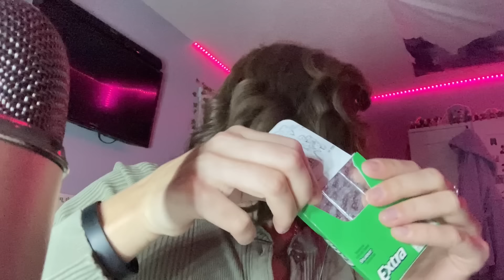ASMR | chewing gum and examining your face +lots of mouth sounds +whispering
♡ support my patreon for when my youtube videos get taken down! all of the ones that dont stay up on youtube will go to my patreon and there will be a few more benefits!
♡ tip jar:
PLEASE READ:
I might allow customs for my patrons one day, but, as of now, I am not doing customs. Also, you are not required to ever give me money, it’s for general support if you would like.
 - Lastly, I will likely not be able to personally thank you so this is me saying thank you so much!! I appreciate you!!
♡ pronouns: she/her
my sister’s yt channel
♡ some of my favorite asmrtists:
KB ASMR
Sadie’s ASMR
Eevy ASMR
Adequate ASMR
Ebdaflow ASMR
mint ASMR
Erys ASMR
ray’s asmr
Beaux ASMR
Sjiadyasmr
Sporty ASMR
beebee asmr
Sufficient Whispers
Melatix ASMR
Daja ASMR
Roxy’s ASMR
grace’s asmr
Deluxeklex ASMR
Remmy Asmr
Imperia ASMR
♡ are your products cruelty free?

♡ my patrons:
Rhys Nguyen
Ian
Michael Hertelendy
Zach K
Kenny Gregory
Matt
Marcos B
ER
Dillon Mckay
Luke
Nunu
Jay
CreAtive
Trufffles
Devon Escobedo
Tonïkingu Sakura
alex
DankHank
Cristian
Alex Espinosa
chris
Dylan Johnson
Gavyn Tomasek
Hywel E
Omar vega
ajd3000
Jordan Wade
EPHRAiM JACOB OLiVA
Peter J Rahm
Yair
Edgar rodriguez
Kasim
Jared Janzen
David
Eloy Lopez
Alec Chinigo
Chris
Micah Wojnowski
Andrew Carrillo
David C Segura
burn Fuze
Ekard Esurc
Bob Bob
Veronique Fortin
Barack Obamna
xNuKe_you
Mike
Joakim Karlsson
Guillermo Ortega
Meelzakje The
clone155
Ashley Tabotabo
myrelsa
Bryce~
Cookies And milk
Jose Sanchez
samantha
302 Braden
Krypton
SaltyStarling
Dirk02
Dayton Hinkle
Joey
Kraftable Katz
Jamari Walker
Emma Christine
JB Wallace
ElScrub
william
Victor Merritt
loxnba
BW54321
AMR
Jack Paracca
Frank N’Guessan
Wargen
Erik C
Kevin Villanueva
Thomas
Jayden
Kurt Adams
Marcus smart
kaleb
Skylar
Jon Calder
Seqtro
adam beaudoin
minime
Levy
spencer
Anthony_420
Ap Perp
noahmj101
oops
Daniel Cotto
PIEROOOOOOOOOOOO
Francisco
Killjoy
Carl
Saturnus
mark croft
JJADEE ade
Jake Todd
Isaiah Newsome
Pedro Henrique Torres
Rdunbar333
KINGJAYSWISHIII_
koche
Fernando romero
Cutie beauty
Tiktok1 Igna
Ava Wyndham
Brusktropolis .
B
sven
Anthony Langish
Zxulta_
DirtMaGurt
charlie howsam
Blake Quigley
Nolen Liberti
Victor F
Peter griffin
Derply
frostyy Is
Adrian de Ochoa
Milad Omid
Aaron Lurie
Marvin Valencia
yaziel
Pablo Prado
Jonathan
Bill Chaves
Vadersdemon